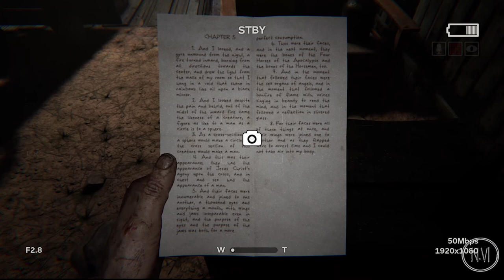Who The Hell Is Jessica!? Outlast 2 pt. III (Hard)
Continuing the sunny stroll through Arozona.